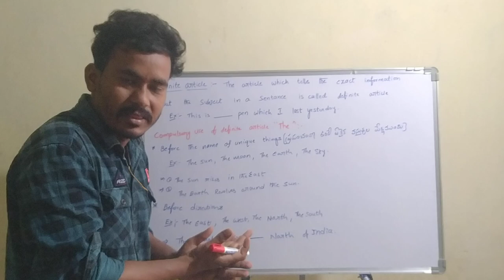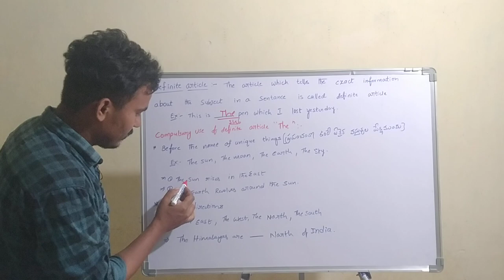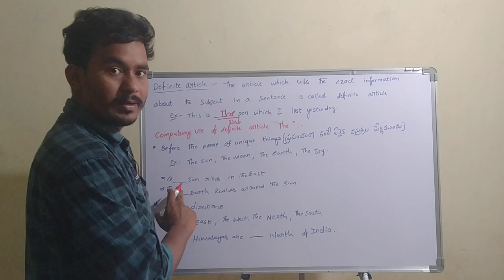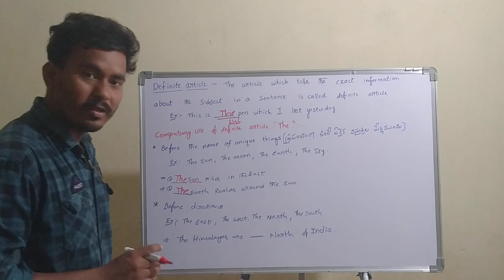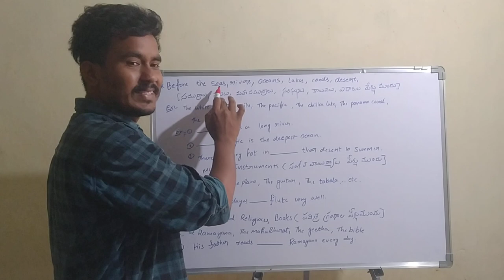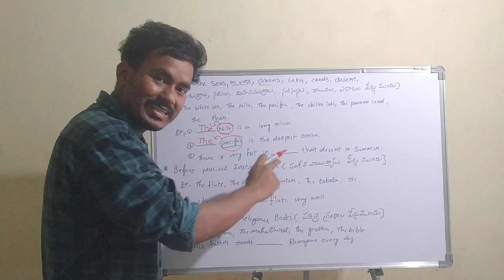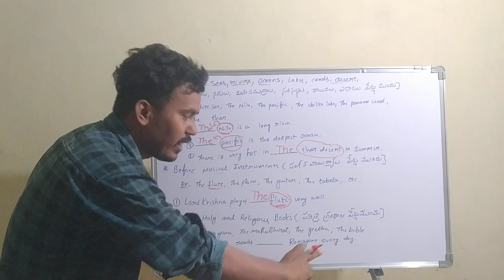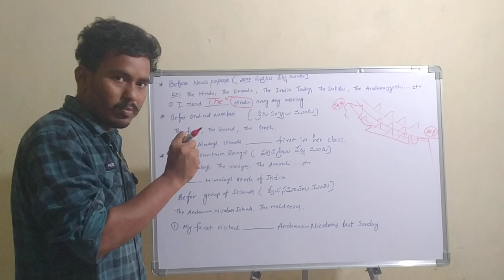articles useful for all competitive exams by GBK'S ENGLISH